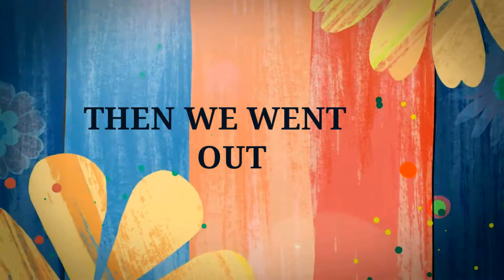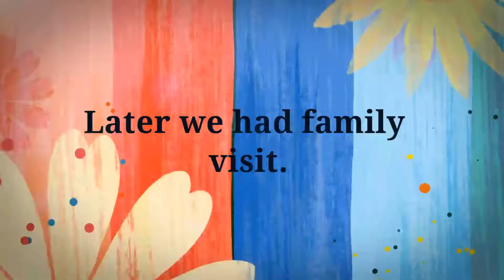Joel's 3rd birthday